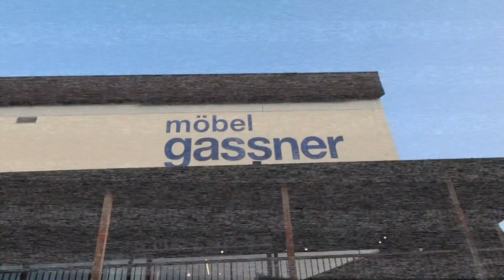UPDATE SA BAHAY + BAKIT DI BAGONG BAHAY ANG BINILI? + KITCHEN IDEAS HUNTING WITH BYENAN | LIEBE ANN✨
WANT TO ASK ME?! (MORE ACTIVE ON INSTAGRAM)

📽EQUIPMENT USED:
➤gopro hero7

💻THUMBNAIL EDITOR:
➤canva

VIELEN DANK!
SALAMAT KAAYO!

AMPING♥︎